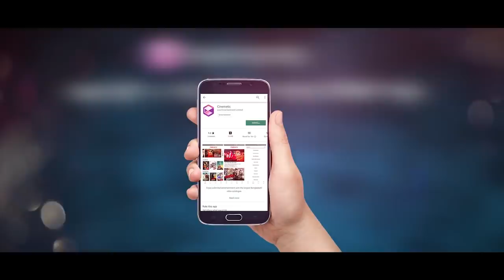Tui Amar Rani Trailer | Misty Zannat | Surjyo | Tui Amar Rani Bengali 2019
Song Name:  Tui Amar Rani Trailer
Movie: Tui Amar Rani
Directer: Sajal Ahmed
Cast: Surjyo, Misty Zannat